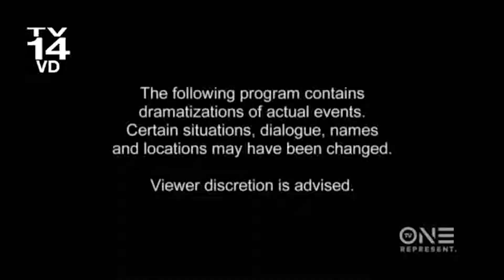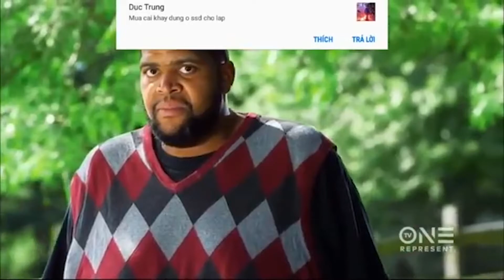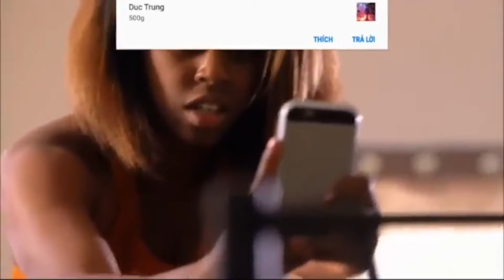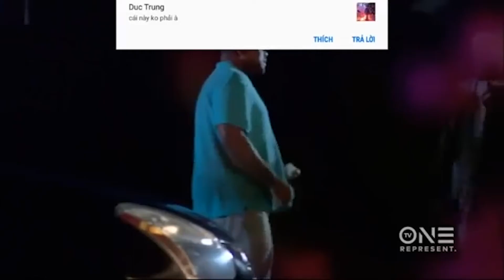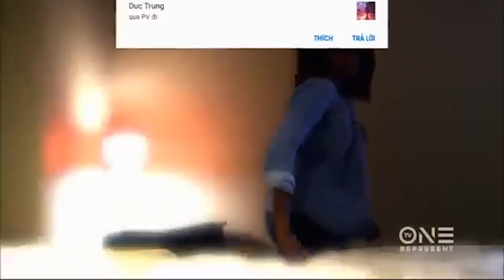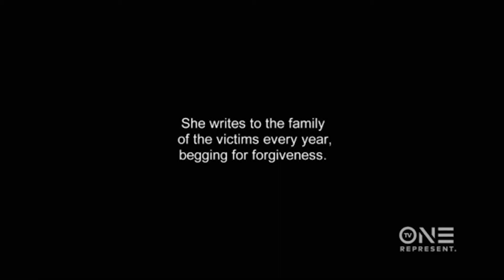Anything For My Man 1 (2020)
Insane: She'll do anything for her man including kill